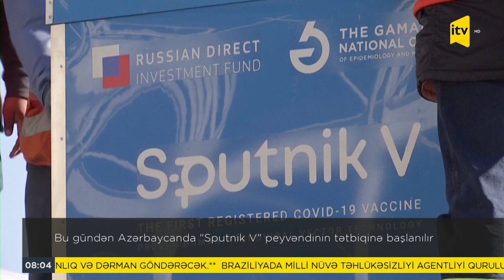İTV Xəbər - 18.05.2021 (08:00)